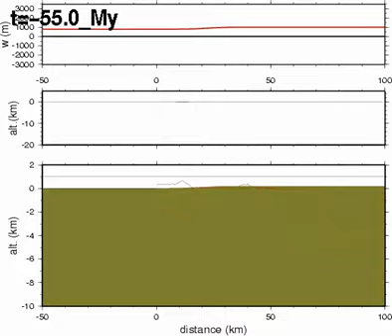Catalan Coastal Range tectonic+erosion+isostasy model (tAo)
Computed cenozoic evolution of the CCR. Ebro Basin forms in the left, the Valencia Trough forms to the right. The model incorporates tectonic deformation, isostatic response and surface sediment transport, following the approaches in the code tAo:

Blank line in upper panel is showing isostatic (flexural) subsidence. Note that the final maximum elevation is predicted for sediment rocks (yellow), not basement, suggesting an explanation for the present topography of the Montserrat and Sant Llorenç de Munt regions.

Based on:
Gaspar-Escribano, J.M., D. Garcia-Castellanos, E. Roca & S. Cloetingh, 2004. Cenozoic vertical motions of the Catalan Coastal Ranges (NE Spain): The role of tectonics, isostasy, and surface transport. Tectonics 23, doi:10.1029/2003TC001511